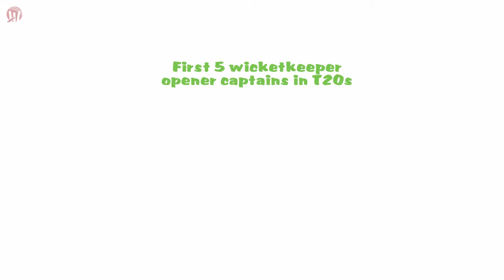First 5 wicketkeeper opener captains in T20s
During the energy draining T20 match, how many roles a player can play? Can you imagine a captain opening batting for his team, while also doing duty behind the stumps!

In the history of T20s, Dinesh Chandimal of Sri Lanka is the 5th wicketkeeper captain who opened batting for his team in the same match. He has played this role once in the year 2016.

Brad Haddin of Australia is the 4th wicketkeeper captain who opened batting for his team in the same match.
He has done this twice in the year 2009.

Tillakaratne Dilshan of Sri Lanka is the 3rd wicketkeeper captain who opened batting for his team in the same match.
He has played this role once in the year 2009.

Brendon McCullum of New Zealand is the 2nd wicketkeeper captain who opened batting for his team in the same match.
He has done this twice in the year 2008.

Adam Gilchrist of Australia is the 1st wicketkeeper captain ever in the history of T20s who opened batting for his team in the same match.He has played this role twice in the year 2007.